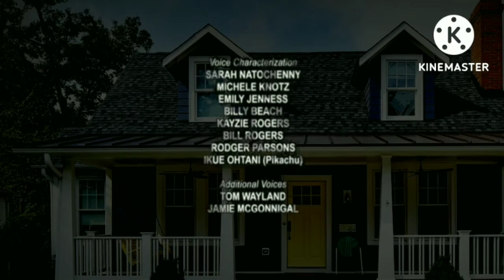Why I Hate The Fairly OddParents!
Pokémon Is 10 Times Better Than The Fairly OddParents! It's The Worst Show Ever!!!

It Gets A 0/10!